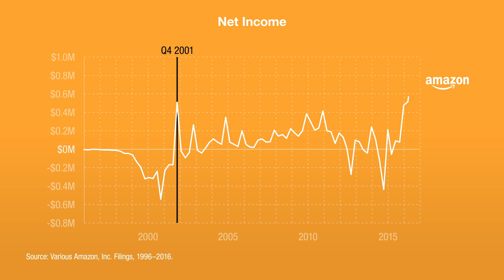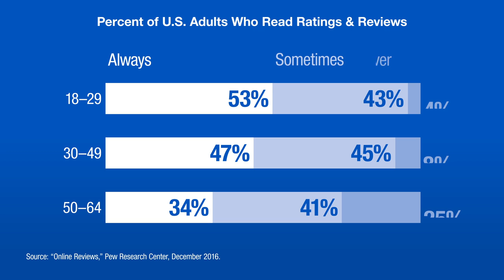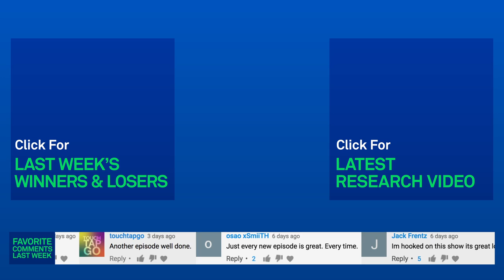Scott Galloway: Growth Is the New Profitability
Loser: Profitability. Seeing Amazon's success, other companies now prioritize vision and growth over profits.

Loser: Ad-supported TV as tech giants buy the streaming rights to live sports.

Winner: Reviews, which have fundamentally changed the way we shop. One in four shoppers check Amazon reviews even when they're inside physical stores.

With all the tragic news coming out of Syria, these are some things anyone can do to help.

(0:17) Various Amazon, Inc. Filings, 1996–2016.
(0:34) Amazon Plans $1.5 Billion Air Hub Near Cincinnati for Fleet
(0:34) Amazon is spending 'well-over' $3 billion a year on original TV and movies, says analyst
(0:34) Amazon Plans $3 Billion India Investment
(0:44) “Uber”s $70 Bln Value Accrues Mainly to Customers,” Reuters, December 2016.
(0:44) “Snap Lost $514 Million Last Year and Warns That It ‘May Never Be Profitable,’” Business Insider, February 2017.
(0:44) “WeWork Cuts Forecasts As Staff Told To Change ‘Spending Culture,’” Investor’s Business Daily, July 2016.
(0:57) “The Future of Sports,” Barclays, February 2017.
(1:03) “NFL and Amazon Reach One-Year Streaming Deal for About $50 Million,” The Wall Street Journal, April 2017.
(1:10) “Facebook Scores Major League Soccer Streaming Deal, Continuing Push Into Premium TV Content,” Variety, March 2017.
(1:15) “Facebook Is in Talks to Stream Major League Baseball Games,” Bloomberg, February 2017.
(2:11) “Online Reviews,” Pew Research Center, December 2016.
(2:16) “That Review You Wrote On Amazon? Priceless,” USA Today, March 2017.
(2:23) “Amazon Intelligence: Amazon Vine,” L2 Inc., December 2016.

Episode 120